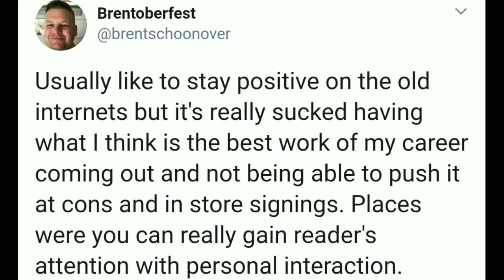Comic Pros' Fundamental Inability To Sell Their Own Books Utterly BAFFLES Me